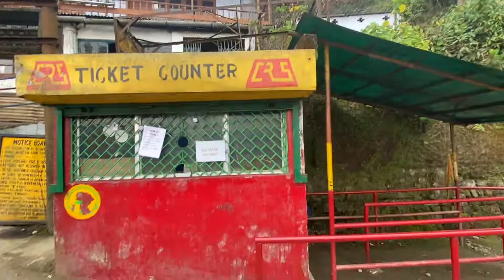Darjeeling Ropeway | Nitish Rathore Vlogs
The Darjeeling Ropeway is a ropeway in the town of Darjeeling in the Indian state of West Bengal. The 5 km long ropeway is a tourist destination in the town. It consists of sixteen cars and plies between the "North Point" in the town of Darjeeling and Singla on the banks of the Ramman river.